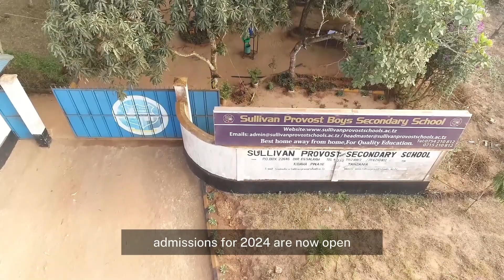Welcome to Sullivan Provost Secondary school